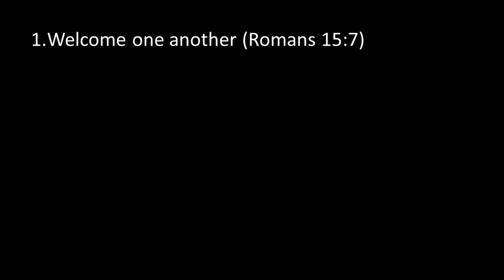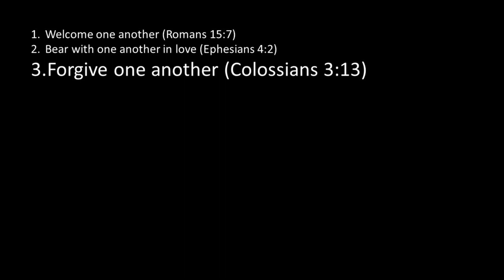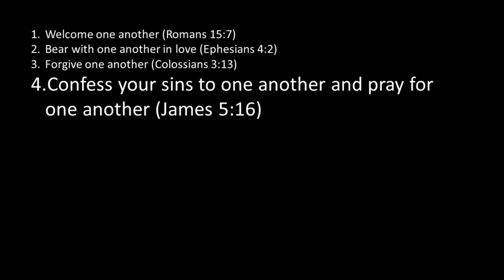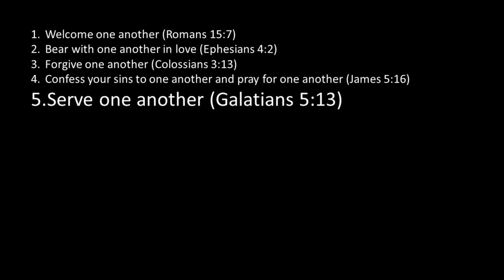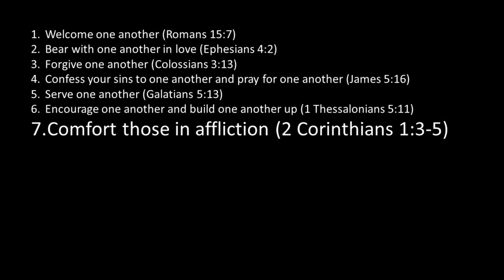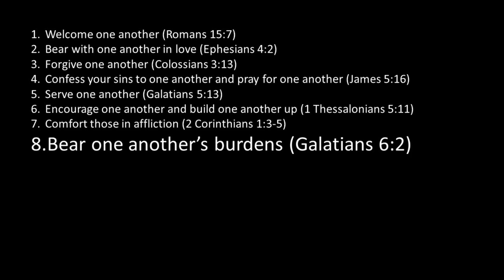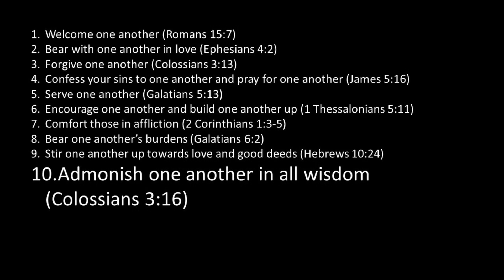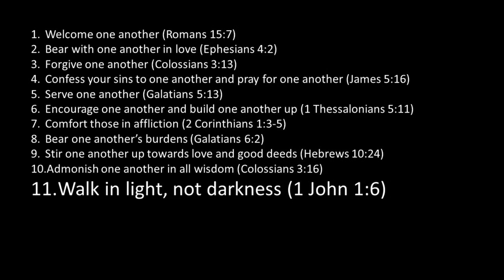1 John 5:1-3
Everyone who believes that Jesus is the Christ has been born of God, and everyone who loves the Father loves whoever has been born of him. 2 By this we know that we love the children of God, when we love God and obey his commandments. 3 For this is the love of God, that we keep his commandments. And his commandments are not burdensome.